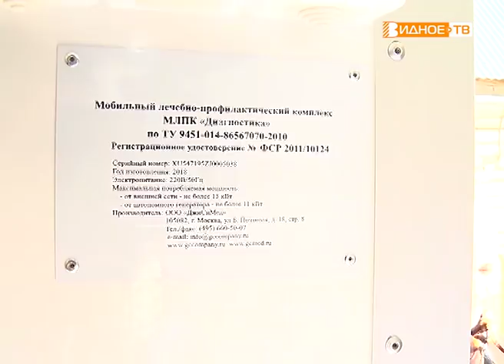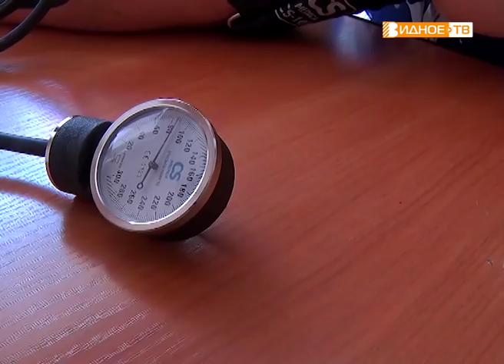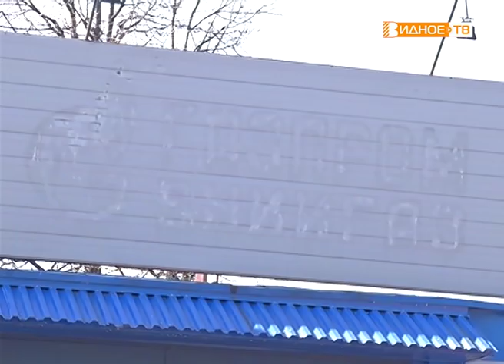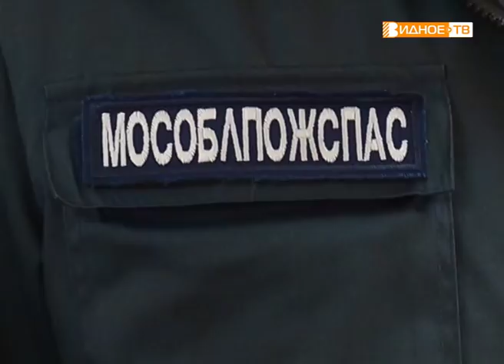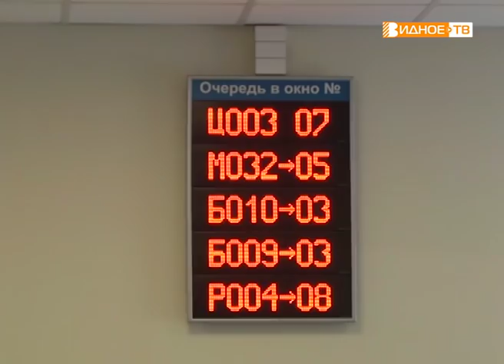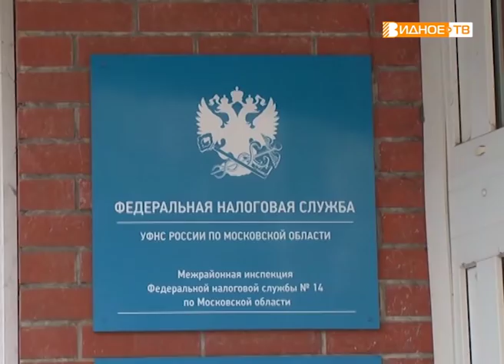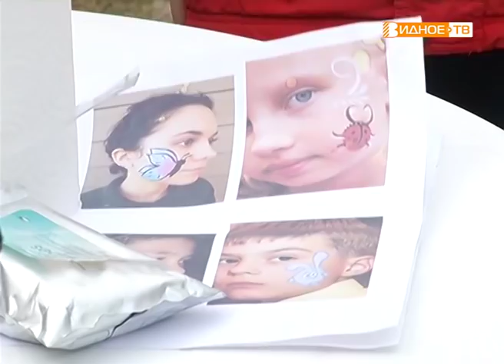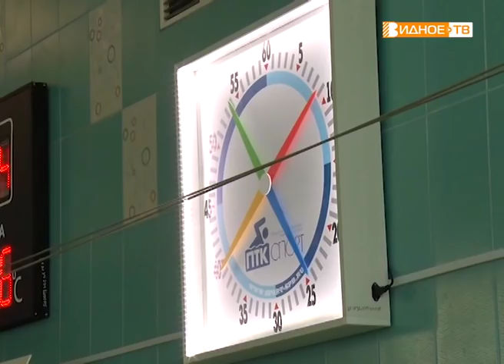Новости телеканала Видное-ТВ (30.04.2019 - вторник)